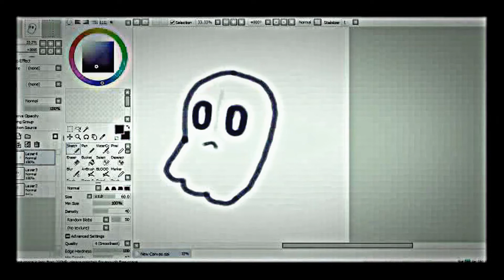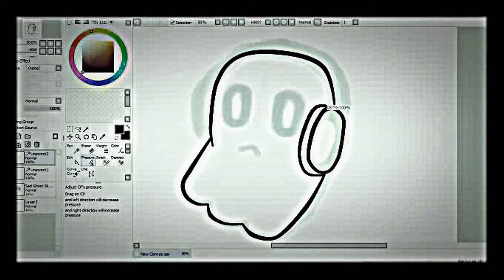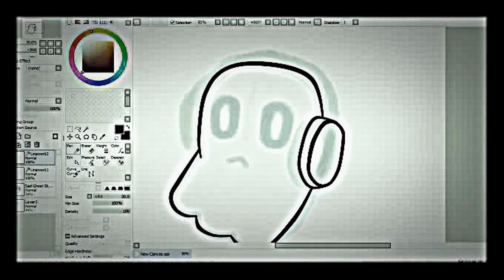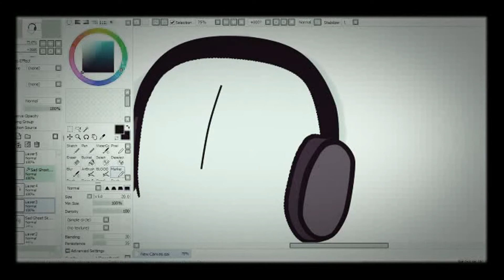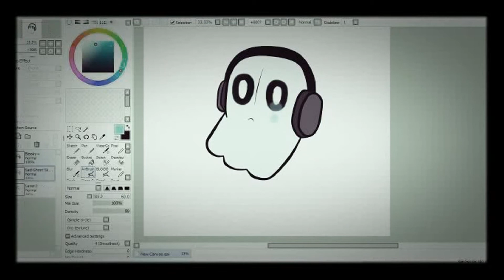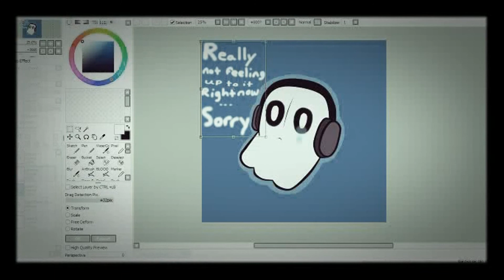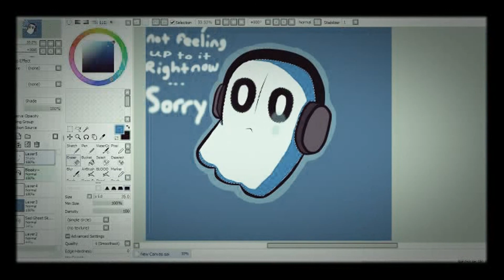[Speedpaint] ~Napstablook.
All of the songs in there have the word Ghost in them.. I did that on porpuse. XD [Yes I meant porpuse. Don't correct meeeee]